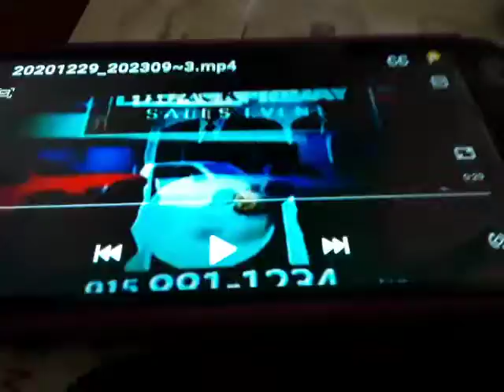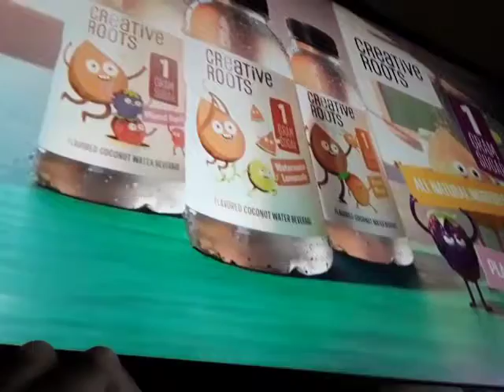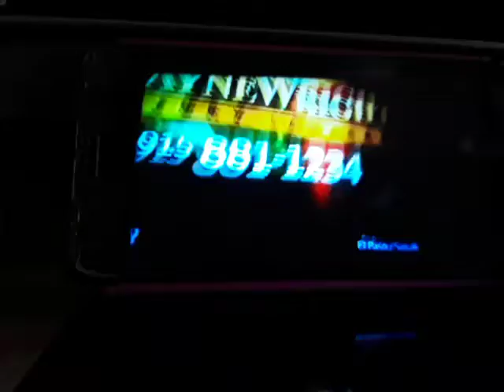Nick TV Commercial From November 2017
1  Spectrum mobile 2 Wayne Wright Injury Lawyers tv Commercial 3 Spongebob Title Sp